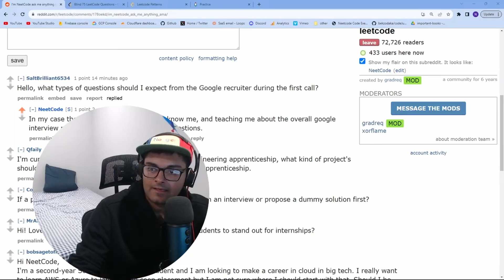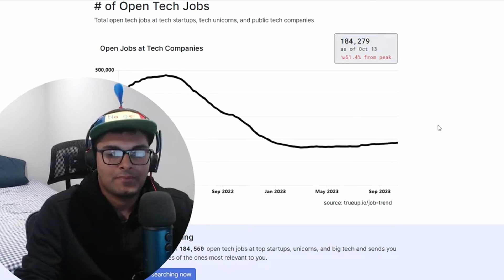Companies are Hiring Software Developers Again?